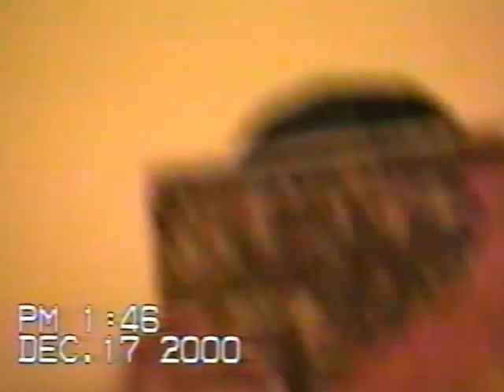Edip Yuksel (K) (T) Annem Sara ile biricik videom (17 Aralık 2000)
Annem Sara Mutlu... Norşin'den Arizona'ya adlı otobiyografimde bir bölümde tanıttığım annemle burada Kürtçe konuşmaya çalışıyorum... Annem ergenlik yaşından itibaren kimliği yok edilmiş, çarşaf ve peçenin arkasına gömülmüş bir kadındı. Hayatını erkeklerin kölesi olarak geçirmiş bir kadının yüzünü yakın akrabalar dışında ilk kez dünya buradan görecek... Kardeşlerim Aynur ve Ayşegül ve onların çocukları. Ayrıca kısaca kardeşim Müfit (Müfid) de burada. Benimle yıllarca konuşmadı. Bu ziyaretimde konuşup görüştük. Etrafındaki sünnilerin etkisiyle tekrar ilişkisini kesti.